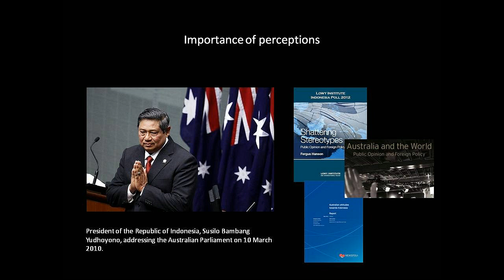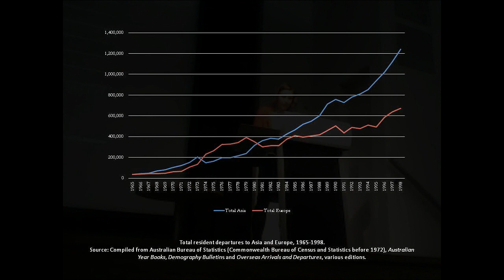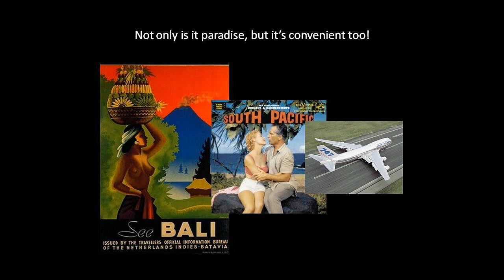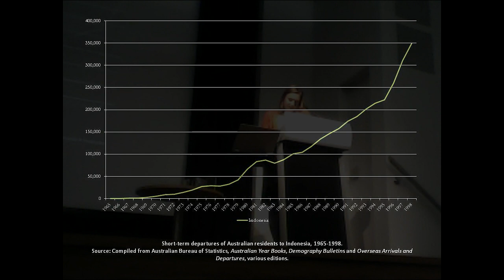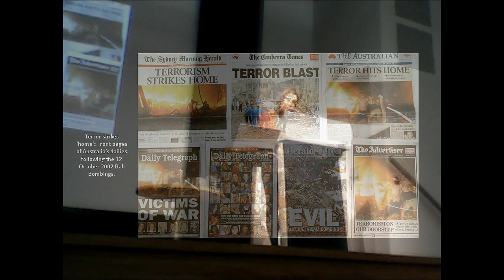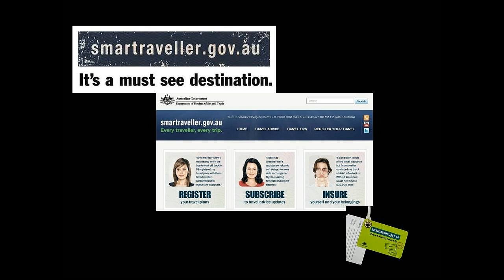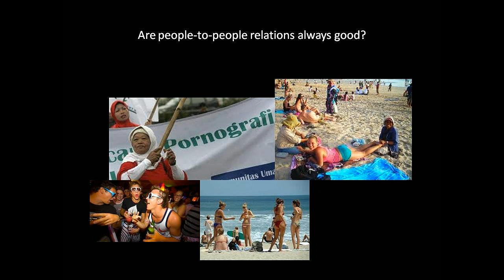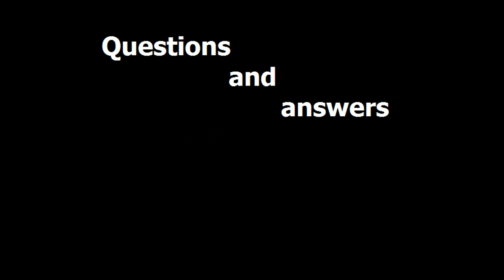Beers & Bombs: tourism to Bali as international history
Dr Agnieszka Sobocinska (Deputy Director, National Centre for Australian Studies, Monash University) gives a public lecture on the changing place of Bali in the hearts and minds of Australian tourists in the wider context of Australia's historic engagement with Asia.

The audio might not be the best due to technical problems with the microphone, but the content is totally worthwhile.